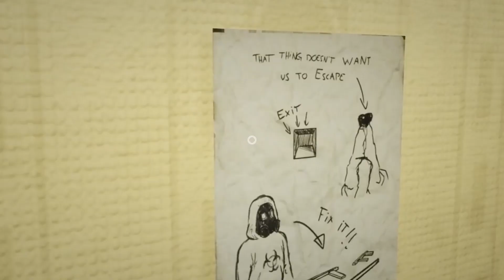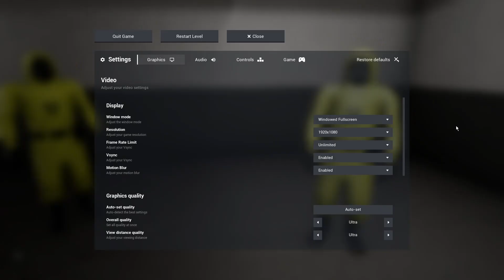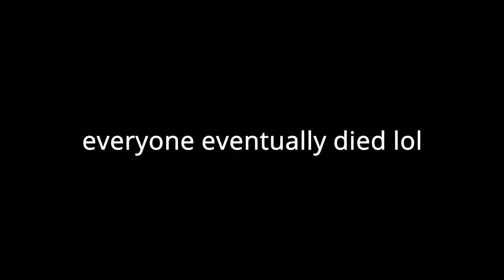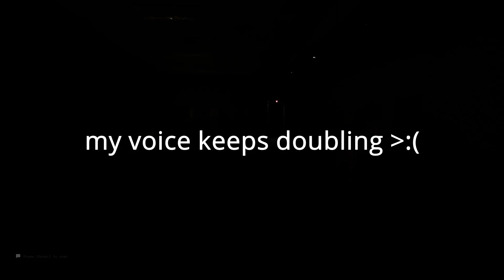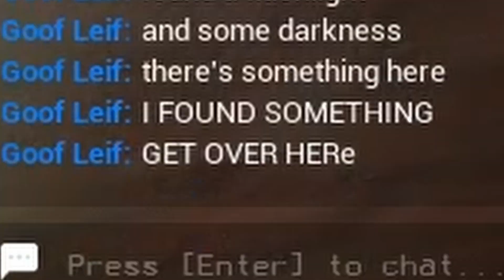Could You Escape The Backrooms? (Co-op Horror)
Is escaping the backrooms actually possible? Today me, Necro, Poige and LankiBoiTV will find out in the co-op horror game Escape The Backrooms!

If you have any suggestions to what games I should play, please write them in the comments below! Hope you enjoyed your stay!